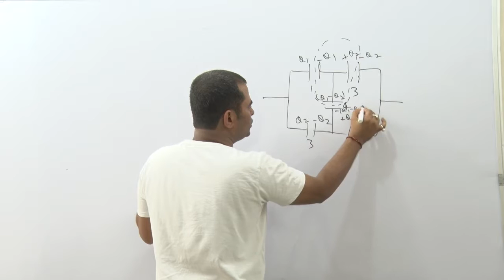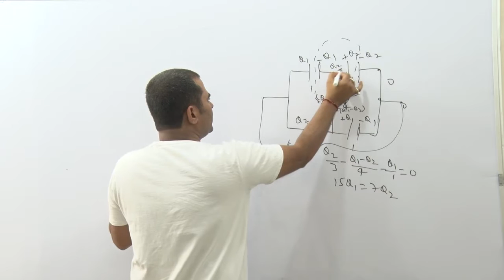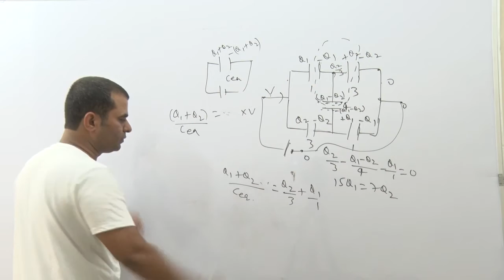Equivalent Capacitance Problem1